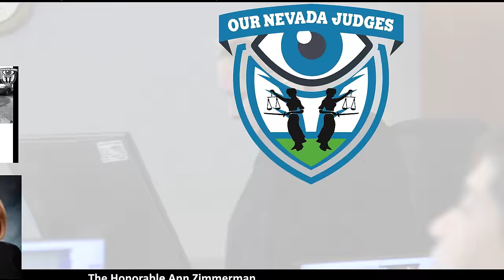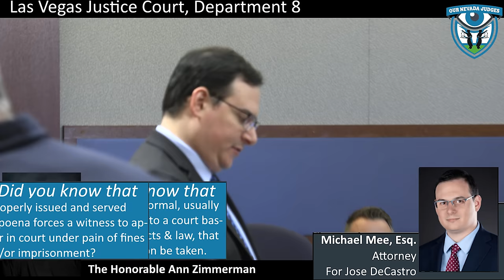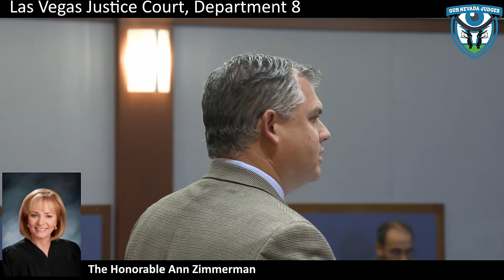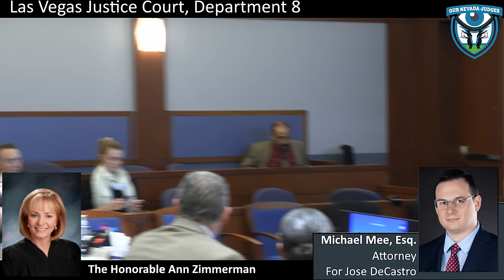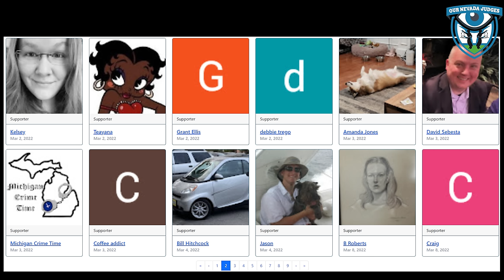The State of Nevada vs Jose "Chille" DeCastro, December 6, 2023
The Honorable Ann Zimmerman, Las Vegas Justice Court, Department 8, presiding over a bench trial. Appearing for Mr. DeCastro is Defense Attorney Michael Mee. Case No. 23-CR-013015. The Court continues again.